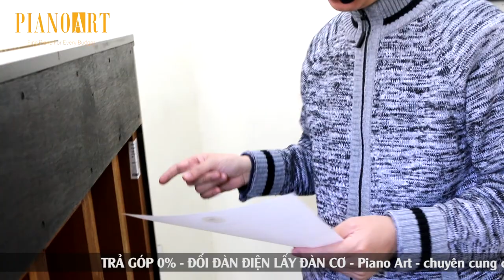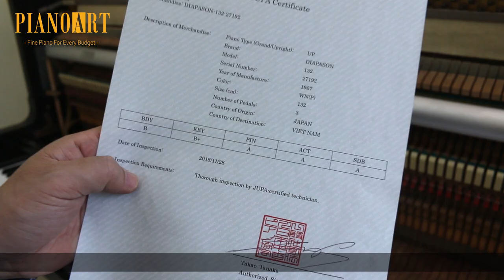[BÁN ĐÀN] DIAPASON 132 - CÂY ĐÀN XINH ĐẸP CÙNG "HỌ HÀNG" CỦA KAWAI - 27192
Một cây đàn xinh xắn, âm thanh ấm, sáng phù hợp với mọi thể loại âm nhạc là những điều khiến cây đàn Diapason hạ gục mọi loại đối thủ ngoài dòng để trở thành cây đàn được yêu thích nhất tại Piano Art!

Piano Art | Cung cấp đàn Piano nhập khẩu trực tiếp từ Nhật Bản | Tuyển chọn bởi nghệ sĩ Vũ Duy Hiếu
Piano Art School | Khoá học nhạc toàn diện cho mọi lứa tuổi | Học Guitar, Piano, Violin, Ban nhạc

► Địa chỉ:
CS1: Số 18/10 Trần Bình, Cầu Giấy, Hà Nội
THAM KHẢO CÁC KHOÁ HỌC CỦA PIANO ART SCHOOL TẠI ĐÂY

► Blog: dẫn link blog mục học đàn piano

► Địa chỉ:
CS2: P412, Tòa nhà Viện  Âm nhạc, khu CC2 Mễ Trì, Q. Nam Từ Liêm, Hà Nội
CS3: Tầng 18, nhà B, chung cư An Sinh (ngõ 47, đường Lưu Hữu Phước, Mỹ Đình 1, Hà Nội)
CS4: Piano Art School Long Biên – Số 10 ngõ 82 Ái Mộ – Long Biên – Hà Nội
CS5: Piano Art School Tây Hồ – Musiclight Hằng Nga – Số 7/2/5/63 An Dương Vương, Tây Hồ, Hà Nội
Chi nhánh Nam Định: 63 Phan Bội Châu, Phường Trần Đăng Ninh, TP Nam Định
👉 Comment + SĐT bên dưới để nêu yêu cầu của bạn.